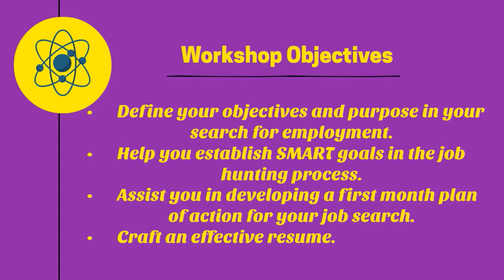Job Search Skills Advetorial